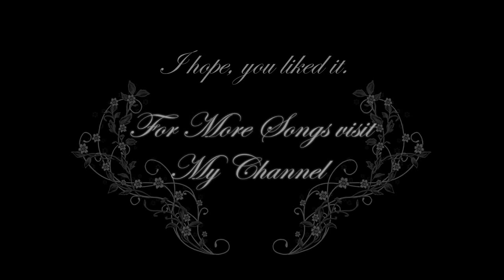Fantasy Music - Divine Ancestry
This is a Movie Score in the Style of Mystic Fantasy again as I made already in the Song "Kings of Yore". This Time though I tried to achieve a Feeling of being completely drowned inside a Dream.

Composed 100% by myself as always, arranged on Keyboard and produced with Magix Music Maker Pro 16.
The artwork was made by Frank Hong, a freaking genius if I might say.

© All Audio Material is copyrighted by Adrian von Ziegler.